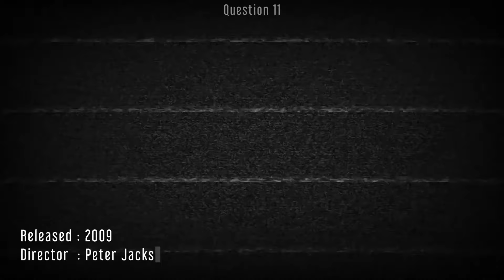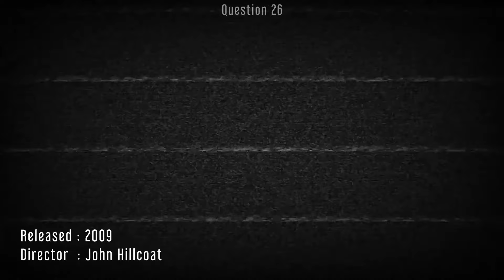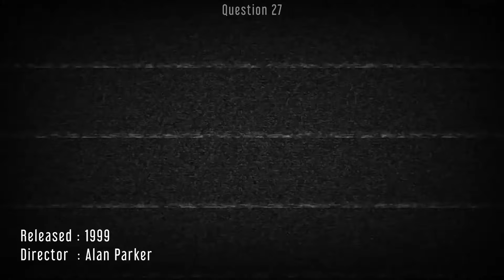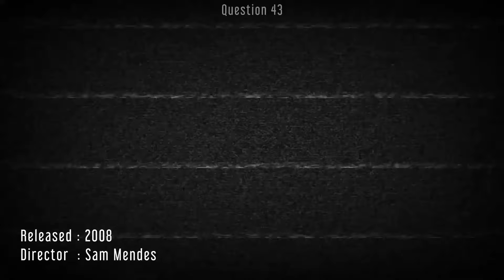The 50 Most Bleak And Depressing Movies To Ruin Your Day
For this quiz, I have compiled a list of 50 of the most bleak and depressing movies ever made, but, how many of them can you name from the picture clue?  Now, that's not to say that none of these movies have a happy ending or outcome because some do - the criteria for making the list is more about what the characters go through in order to get to the end.  Do you agree with my list?